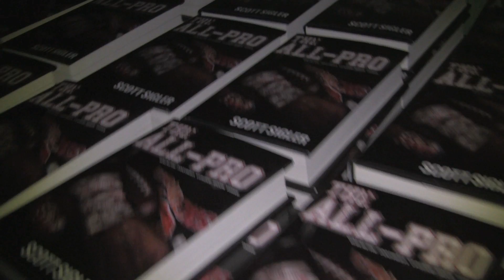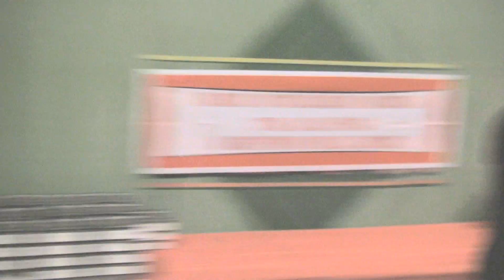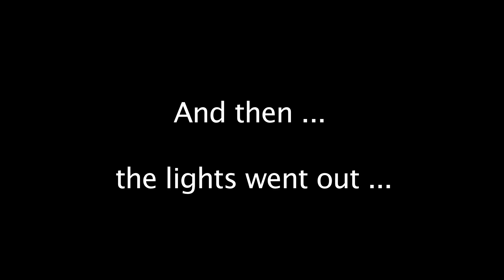THE ALL-PRO shipping: Day 1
A big ol' truck delivered the limited-edition, hardcover copies of THE ALL-PRO. Now we're signing them and getting them ready to ship out to y'all. An electrical failure results in a Blair Witch moment ...